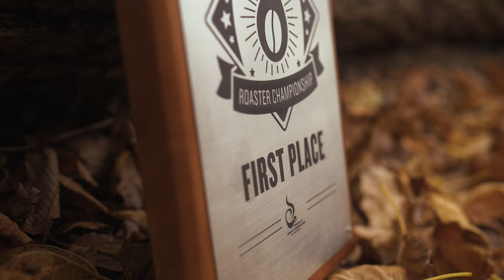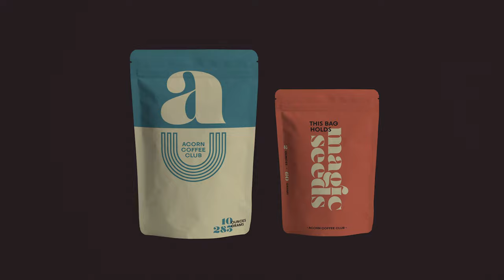Acorn Coffee Club Intro Video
Acorn Coffee Club is a subscription based program bringing exceptional home coffee directly to you. Find out more about our magic seeds.